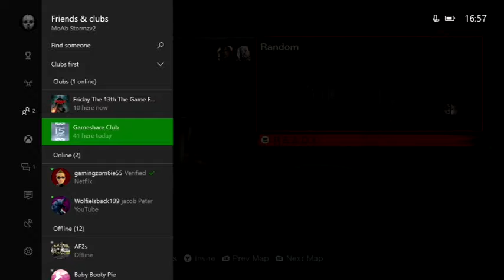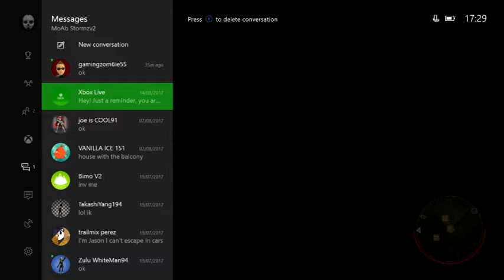My game glitched friday 13th (Happend at the end)